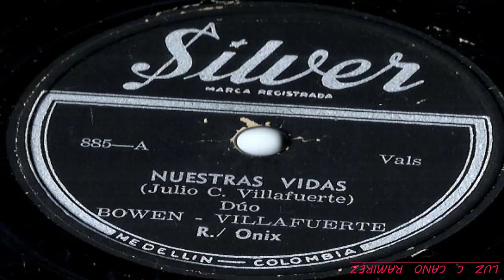NUESTRAS VIDAS - Bowen Villafuerte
Vals  De/  JULIO  CESAR  VILAFUERTE/  Canta/  Bowen  Villafuerte